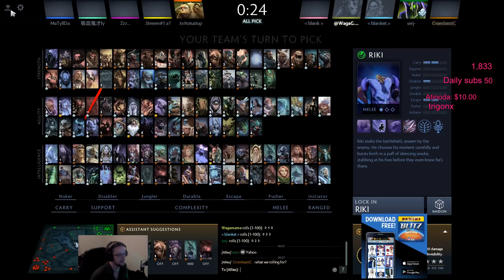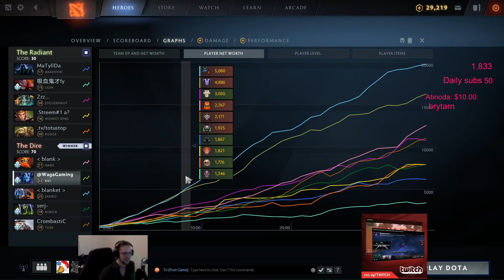PARTY Q WITH GORGC - RIKI SHENANIGANS